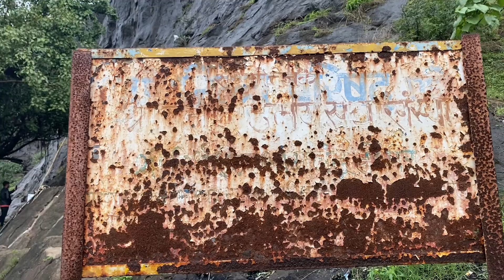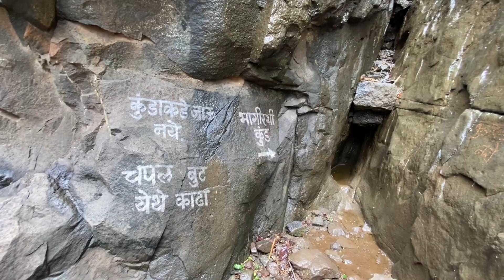BHAMCHANDRA Caves | Less Crowded Place Near Pune | BHAMCHANDRA Trek |OSSM | Nearest Trek From Pune